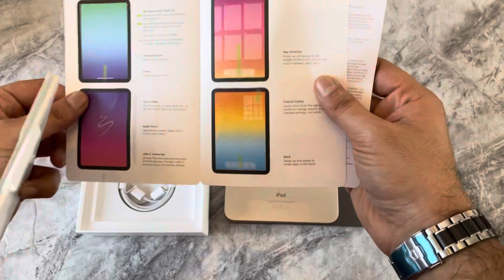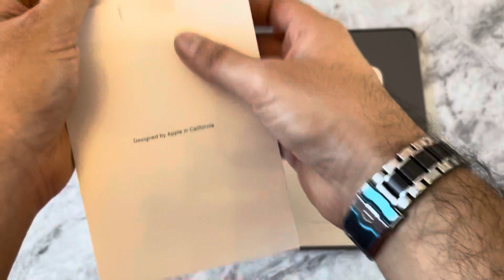The all new iPad Mini - 64gb Starlight + Apple Air Pods (2nd Gen) Unboxing